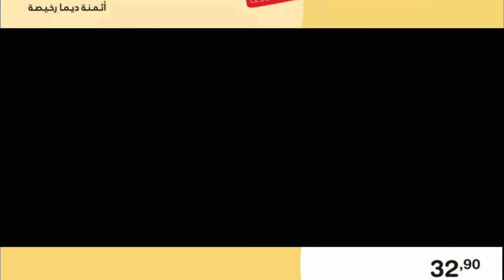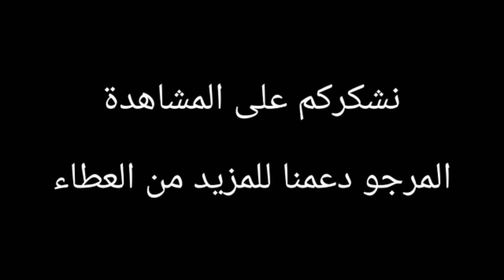عروض اقتصادية 💰عند سوپيكو⁦🇲🇦⁩ صيف 2020 - Super liquidation 🌟 d'été 2020 👉chez Supeco Maroc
Nouveau catalogue des promotions Supeco  Maroc  2020

  أثمنة رخيصة وعروض الفابور على منتجات متنوعة لجميع احتياجاتكم اليومية عند سوپيكو 2020

Des produits qui répondent à vos besoins du quotidien, de produits alimentaires, de nettoyants sanitaires et ménagers, sont disponibles chez Supeco 2020 !

عروض و تخفيضات مميزة و رائعة من متاجر سوپيكو  صيف 2020

منتوجات تستجيب لمتطلباتكم اليومية من مواد غذائية و منظفات صحية و منزلية، متواجدة عند سوپيكو  صيف 2020 !